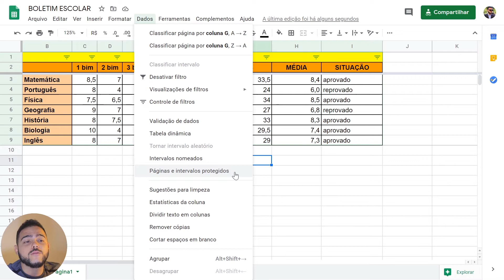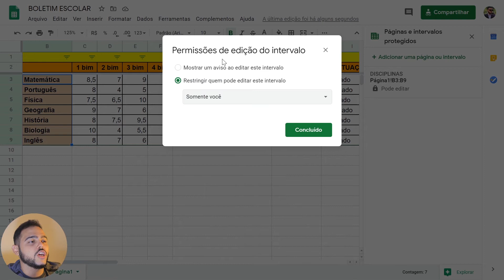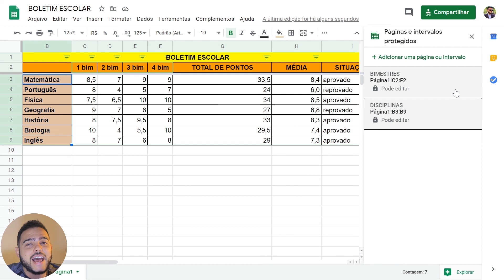GOOGLE PLANILHAS - Proteger PLANILHA contra edição de CÉLULAS selecionadas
🔻⬇Quer alavancar seus negócios no Digital? Clica ai...⬇🔻

Forte abraço,
Glauko Carvalho